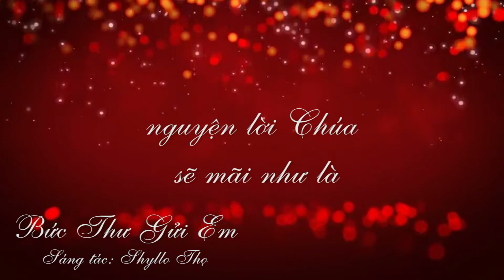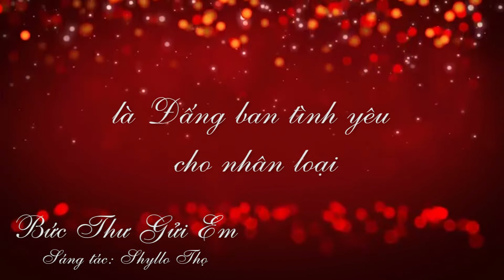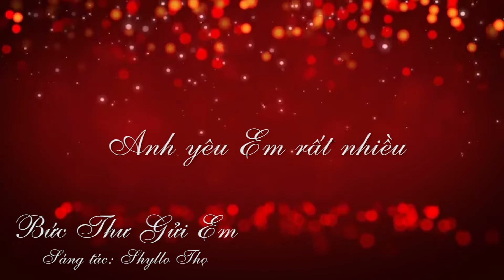LIGHT STUDIO|| BỨC THƯ GỬI EM|| BEAT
Bức Thư Gửi Em
Sáng tác: Shyllo Thọ
Hòa âm: Shyllo Thọ